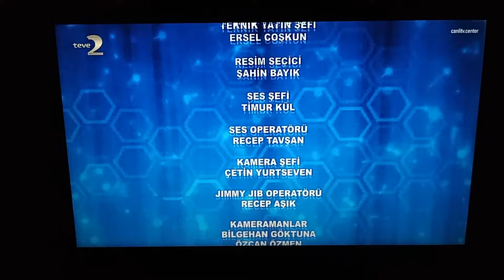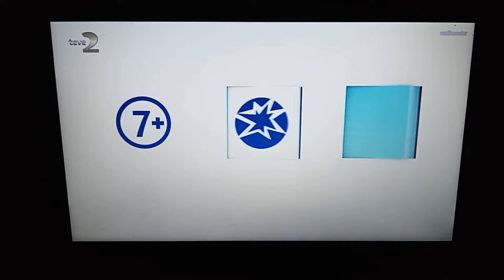TEVE2 - İç Yapımlar, Sponsorluk, Akıllı İşaretler (7 Yaş ve Üzeri) ve Dizi Açılışı (12 Ocak 2024)